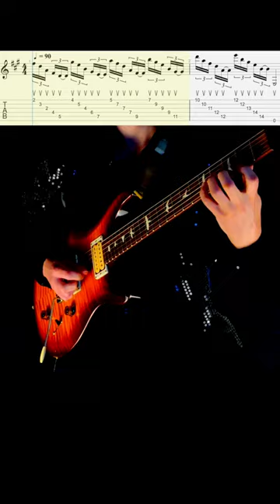Triad Pair Sweep Picking Exercise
Use this exercise to level up your sweeps!

Alternating between D & E Major triads.

This exercise focuses on the up sweep, or reverse rest stroke.
Most of my students have expressed their difficulty in accurately
performing the reverse rest stroke or up sweep. This for those looking to level up their reverse rest stroke.